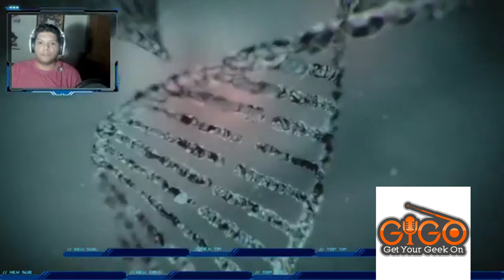Gaming geek e5